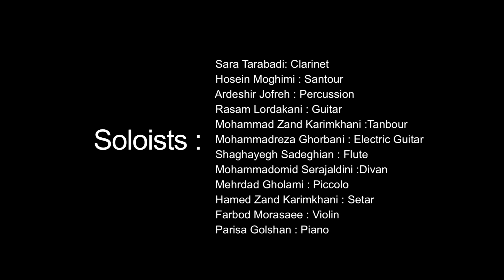12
This video art, made by Abouzar Kabiri, is adapted from a 12 hour piece composed by Mehdi Jalali. Modern Concert of "Davazdah" performed by Yarava Modern Orchestra in "Hengam" music institute in 2012/12/12. This orchestral piece consist of 12 movement (Concertino) which performed by 12 soloists, almost 90 players and conducted by Mehdi Jalali, Navid Abyazi and Farshad Shabani for 12 hours from 12 P.M. till 12 A.M. continually.
In order of appearance, the soloist are:
Sara Tarabadi (Clarinet), Hosein Moghimi (Santour), Ardeshir Jofreh (Percussion), Rasam Lordakani (Guitar), Mohammad Zand Karimkhani (Tanbour), Mohammadreza Ghorbani (Electric Guitar), Shaghayegh Sadeghian (Flute), Mohammadomid Serajaldini (Divan), Mehrdad Gholami (Piccolo), Hamed zand Karimkhani (Setar), Farbod Morasaee (Violin), Parisa Golshan (Piano).

این ویدئو آرت، دقایقی از اجرای قطعه‌ی 12 ساعته‌ی مهدی جلالی را شامل می‌شود که توسط ابوذر کبیری ساخته شده است. کنسرت موسیقی مدرن "دوازده" توسط ارکستر مدرن یارآوا و به آهنگسازی مهدی جلالی در بیست و دوم آذرماه 1391، مقارن با 12/12/12 میلادی در آموزشگاه موسيقي هنگام برگزار شد. این قطعه‌ی ارکسترال شامل 12 موومان اصلی و یا به عبارتی 12 کنسرتینو است که توسط 12 سولیست و حدوداً  90 نوازنده و به رهبری مهدی جلالی، نوید ابیضی و فرشاد شعبانی در 12ساعت (12 ظهر تا 12 شب) بدون وقفه اجرا شد.
سولیست های این کنسرت به ترتیب ورود: سارا طرابادی (کلارینت)، حسین مقیمی (سنتور)، اردشیر جفره (پرکاشن)، رسام لردکانی (گیتار)، محمد زند کریم‌خانی (تنبور)، محمدرضا قربانی (گیتار الکتریک)، شقایق صادقیان (فلوت)، محمد امید سراج‌الدینی (دیوان)، مهرداد غلامی (پیکولو)، حامد زند کریم‌خانی (سه تار)، فربد مرصعی (ویلن)، پریسا گلشن (پیانو.(